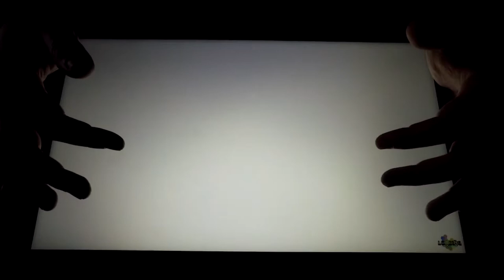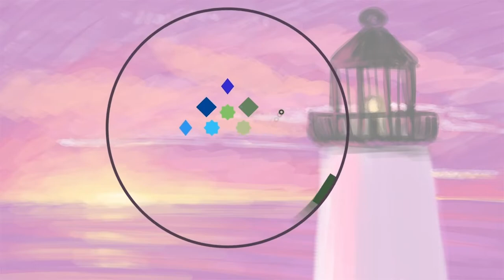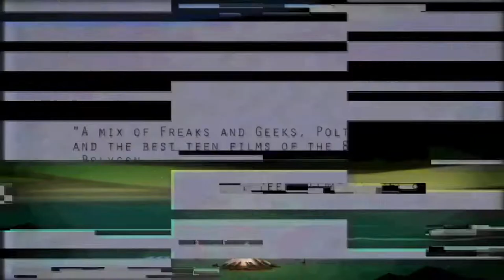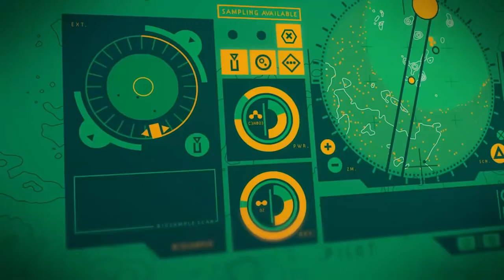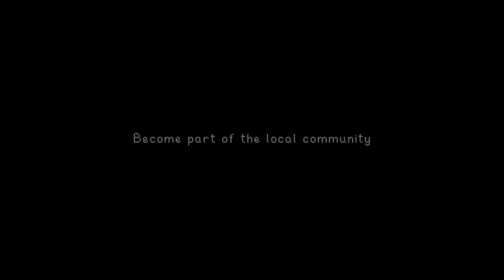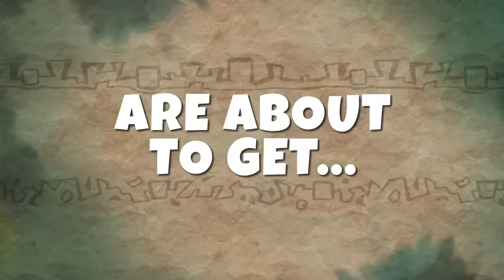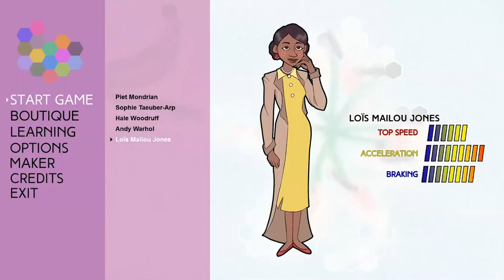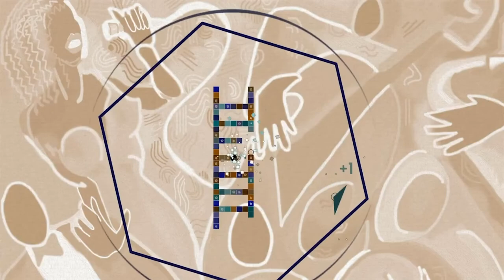Interviewing the CEO of Lantana Games | The Unlockable Podcast [ep. 5]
Hannah and I had the opportunity to interview Danny, the CEO of Lantana Games! We got to learn all about the day-to-day life of a game developer and see how it is that indie game companies can stay afloat in an industry that makes it so hard to profit. We also got the inside scoop on Lantana Games' current projects, along with a released date for the upcoming Mondrian: Plastic Reality! Come chat with us in the comments, let us know what you want me and Hannah to cover next!

Bird Dog Gaming does not own any of the trailers shown.